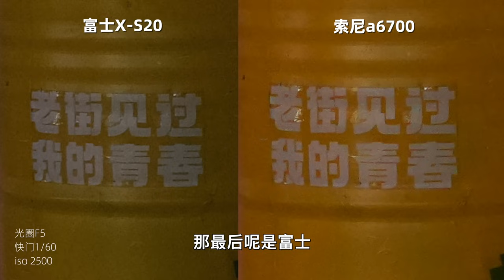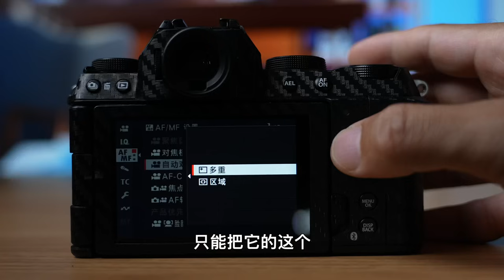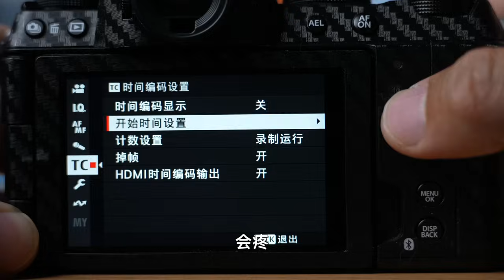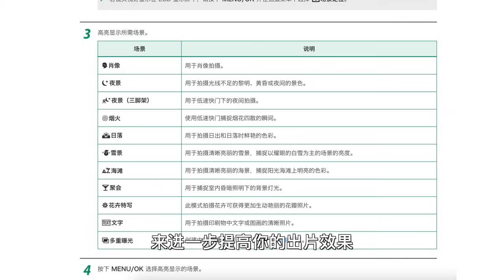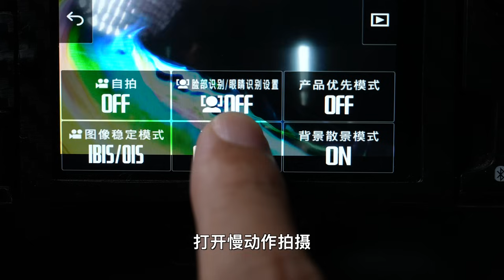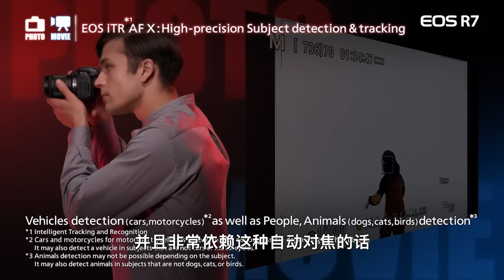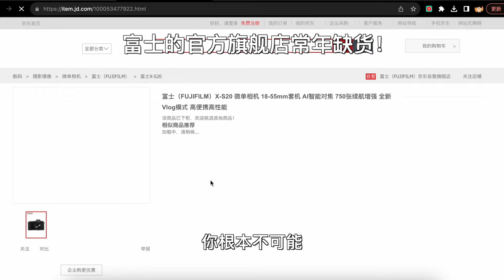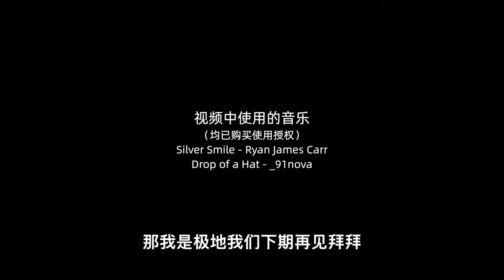新手必看，富士X-S20超详细购买指南（对比佳能R7/索尼a6700）by 极地手记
0:00 开场白
00:22 迟来的富士X-S20“开箱”
02:49 富士X-S20的画质表现
04:22 这台相机拍摄性能有提升吗
06:24 改变细微的机身外观
08:42 软件功能方面的提升
10:15 横向选购建议（XS20/R7/A6700）
11:50 我眼中的富士XS20

淘宝店：极地手记